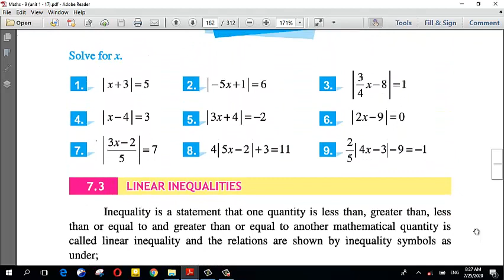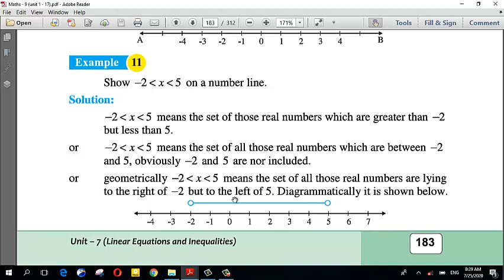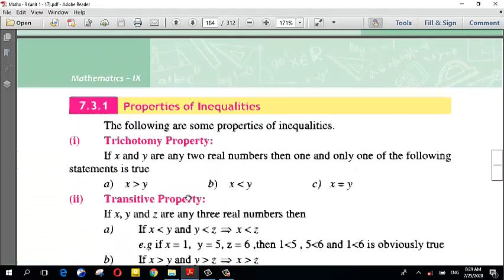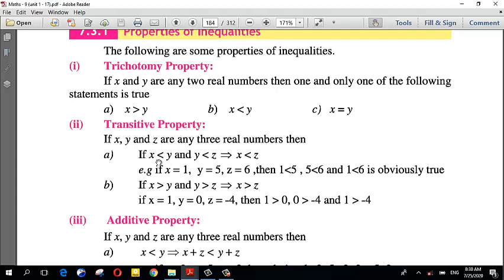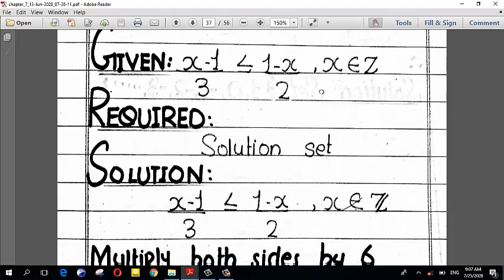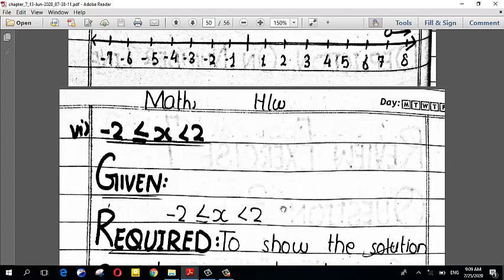Mathematics Lecture 57 Grade 9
Chapter #7
Chapter Name: Linear Equation and Linear Inequalities
Topic name: Linear Inequalities